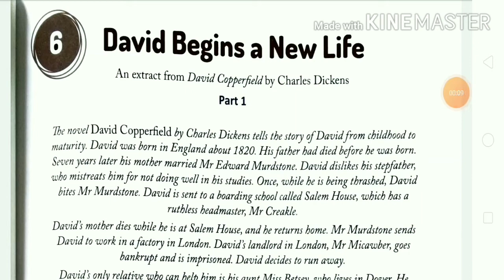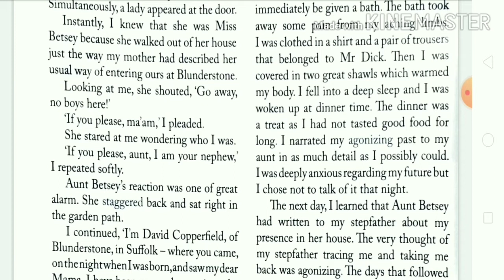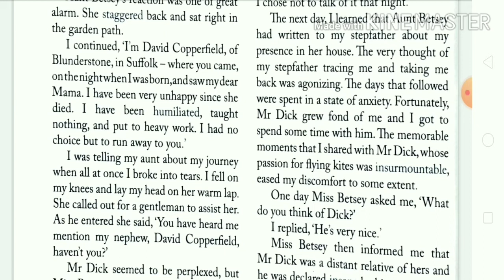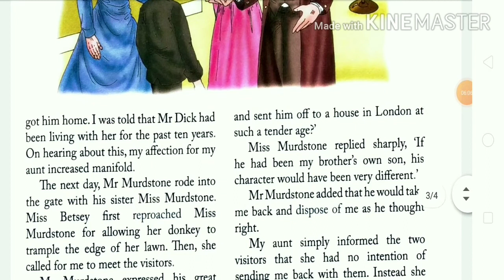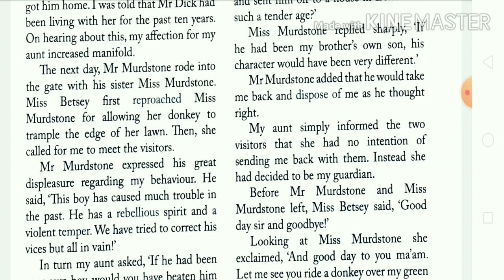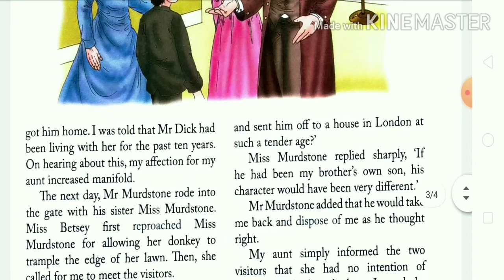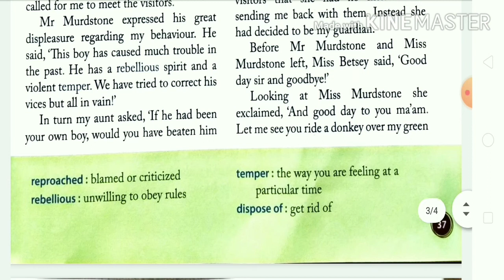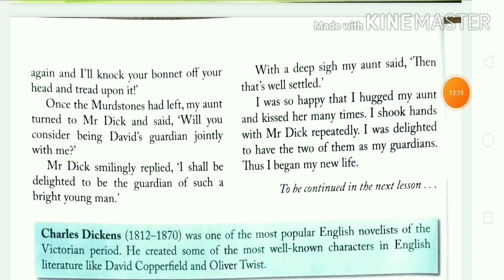Class-7, Ch-6 "David Begins a New Life" Part-2, Explained by Mithilesh Sir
Dear students See this video attentively line to line

Thanks